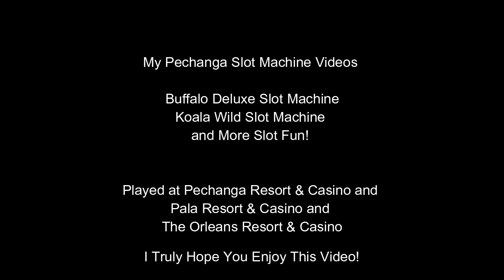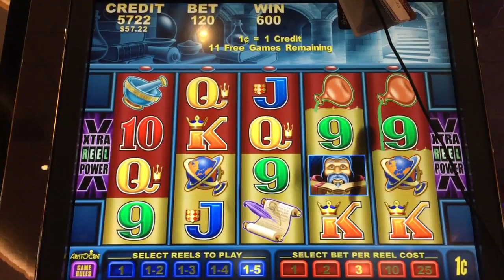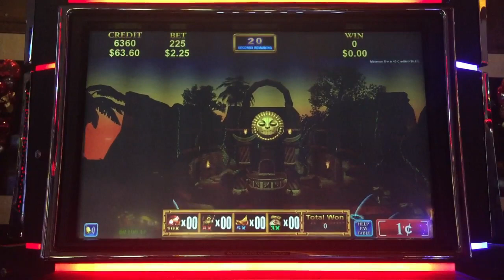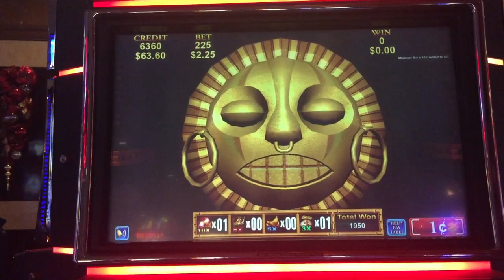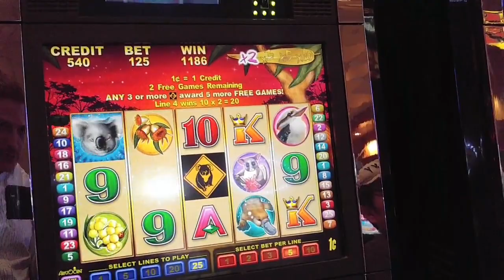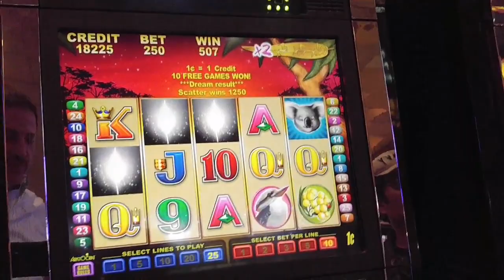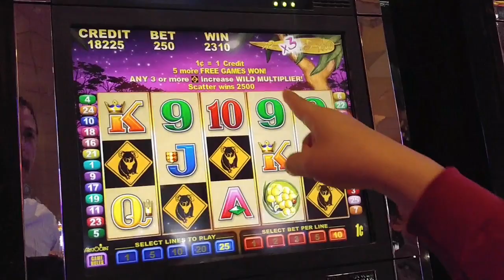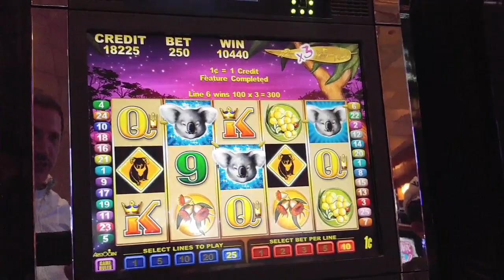BIG WINS! IN THE GOLD + KOALA WILD + BUFFALO DELUXE and MORE SLOT POKIE BONUSES PECHANGA PALA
A Big Fun Selection of Games with Big Wins!!!

All Bonus Fun on Random Games on Random Days Featuring:
Buffalo Deluxe Slot Machine Pokie
In The Gold Slot Machine Pokie
Mystical Ruins Slot Machine Pokie
Koala Wild Slot Machine Pokie

Sometimes I get Big Bonuses and sometimes I get Small Bonuses and that's what this video is all about!!!

I played these games at Pechanga Resort and Casino in Temecula California, Pala Resort and Casino in Pala California, and The Orleans Hotel and Casino in Las Vegas Nevada.

My Biggest Handpay to Date (Huge Surprise and Rare Trigger) on

I Truly Hope You Enjoy This Video!!!